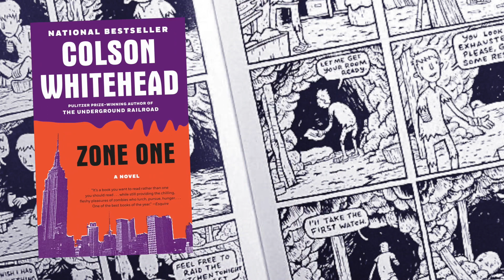23 Curiosidades de DAYBREAK (Easter eggs&Cameos)